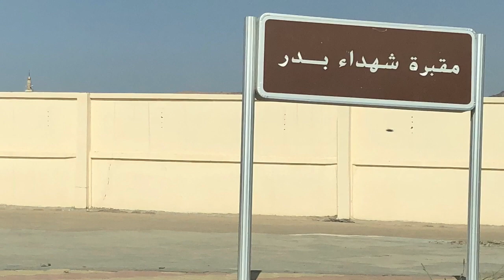Trip to Badr City || SaudiArabia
Badr is a small city with neat and clean roads. City of Badr,where historical battle of Badr was fought and kuffar were defeated.
Graveyard of shuhada of Badar is there,one must visit there. Going inside graveyard is not allowed although there is a small hill nearby where one can stand and see the graveyard.
There is a white Masjid which is bulit on the place where Hazrat Mohamed Mustafa SAWW made dua during battle of Badr.One can offer nawafil there.
Anyone who gets the chance must visit this place.

SaudiArabia

Travel vlogs